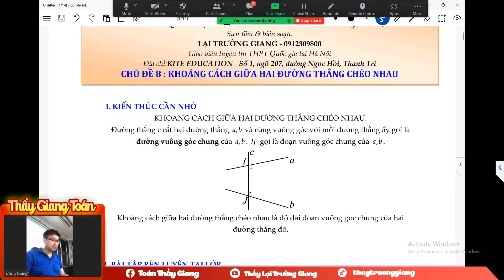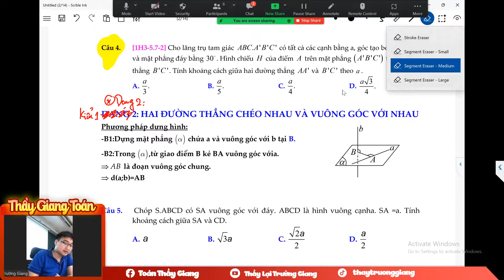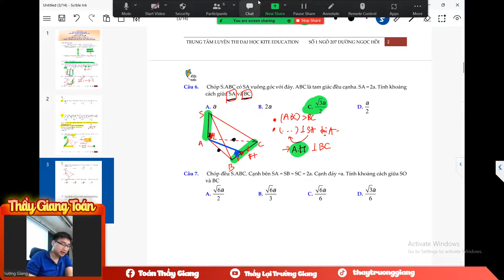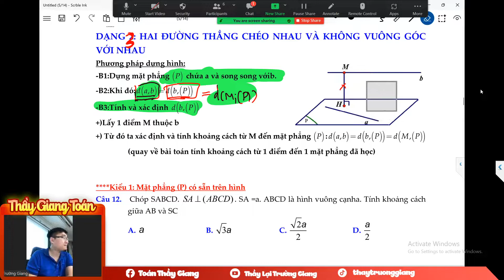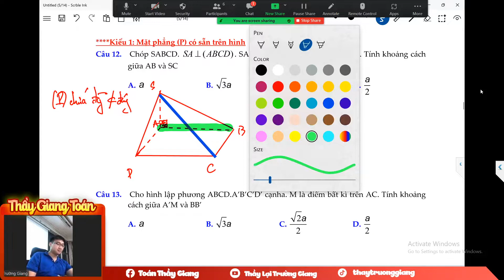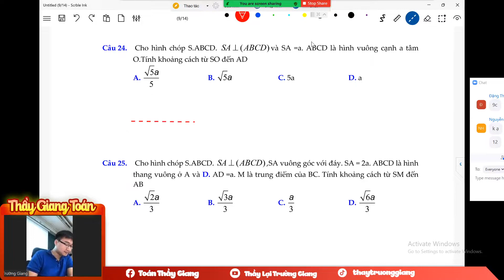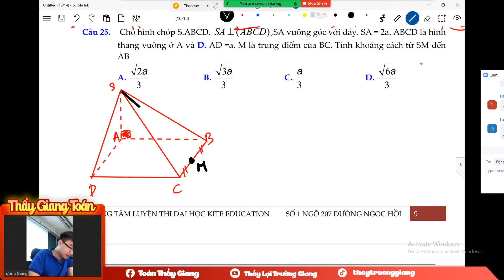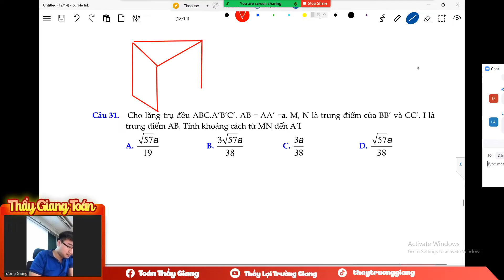Khoảng cách giữa hai đường thẳng chéo nhau (Buổi 1 ) | Thầy Lại Trường Giang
-Dạng 1: Xác định đoạn vuông góc chung
-Dạng 2: Dựng mặt phẳng vuông góc
-Dạng 3: Dưng mặt phẳng song song

 phương trình mặt cầu,phương trình đường thẳng , phương trình mặt phẳng ,hàm số, ứng dụng tích phân, tích phân nguyên hàm, cách tính tích phân, trắc nghiệm số phức chống casio, hình học oxyz , tọa độ trong không gian, số phức, tích phân từng phần ,tổ hợp xác suất lớp 11 , toán 11,  hai mặt phẳng vuông góc , quan hệ vuông góc hình không gian , xác định góc giữa đường thẳng và mặt phẳng